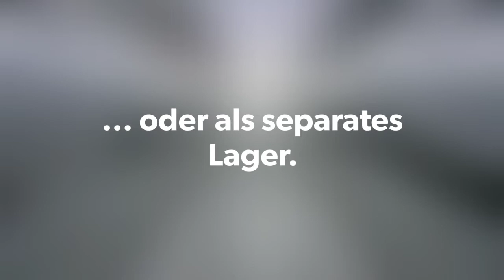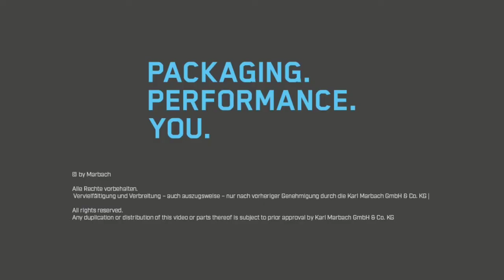Teaser | MDSS Marbach Die Storage System (german)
Eine gut funktionierende innerbetriebliche Logistik wirkt sich auf die Produktivität aus. Die Marbach Die Storage System (MDSS) Lagersysteme von Marbach sorgen nicht nur dafür, dass Stanzwerkzeuge sicher und geschützt gelagert werden. Sondern auch, dass diese jederzeit erreichbar sind und just in time an der Stanzmaschine zur Verfügung stehen. Die MDSS-Lagersysteme gibt es in den Ausführungen flach oder rotativ. Sie sind modular aufgebaut und können dadurch ganz flexibel passend zu den jeweiligen Anforderungen konfiguriert werden. MDSS: Für höchste Performance – schon vor dem Beginn des Stanzprozesses.